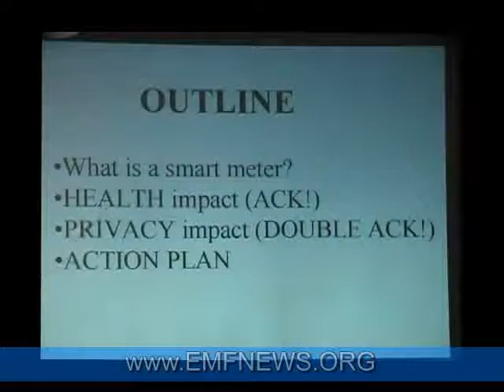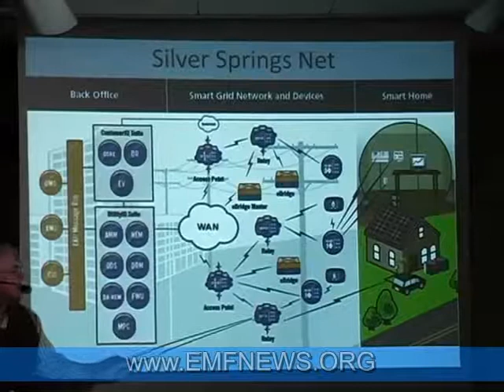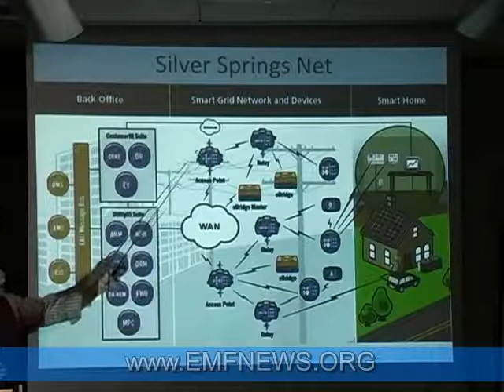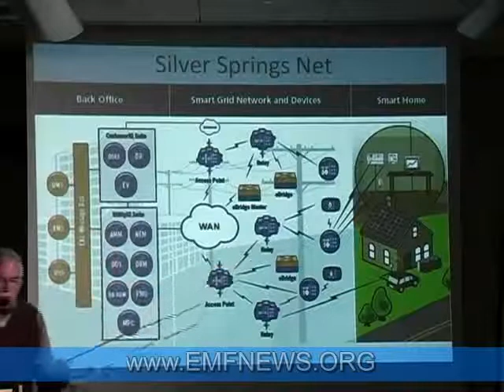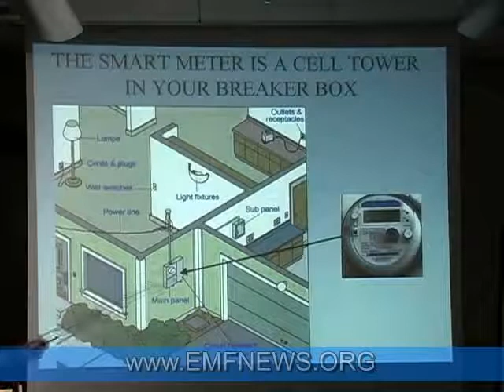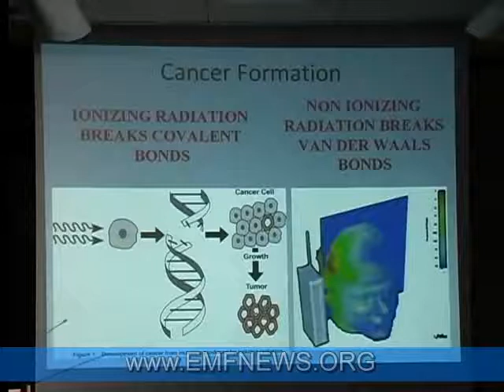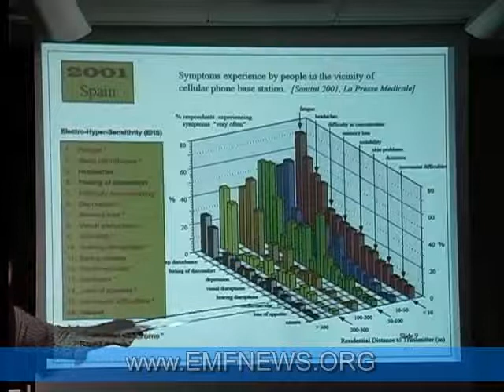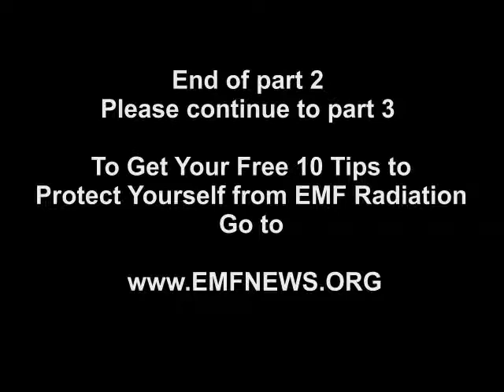Smart Meters in Every UK Home by 2020 Part 3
Consumer groups warned that homeowners should not have to shoulder heavy costs for the new meters. Replacing today's meters by the end of 2020 is expected to cost £8.11bn under the government's preferred plan, with utility companies paying upfront, but able to pass on the charge. "Bill-payers have been suffering for many years from ever-increasing bills, so I hope the cost of the scheme -- up to £340 for every household -- won't wholly be put at their feet," said Scott Byrom, utilities manager at Moneysupermarket.com.

The Energy Retail Association -- which represents the major electricity and gas companies -- said that smart meters will be "cost-neutral" to customers because the savings to its members will part-fund the roll out.

Smart meters will also play a key role in helping the government meet its greenhouse gas reduction targets of at least 34% by 2020. The meters make it easier for householders to sell power they generate through wind and solar back to the grid. They will also allow suppliers to smooth the peaks and troughs of UK electricity demand by offering cheaper electricity at times of low demand, and increasing the price when demand is high. Reducing peak demand means fewer power stations need to be on standby, thereby cutting carbon emissions.

Ultimately, smart meters will allow the electricity used by domestic appliances to be "dynamically" managed. This would mean switching off refrigerators for a few minutes at times of high demand, or using plugged-in electric vehicles to store power. This flexibility is crucial if a significant amount of clean, renewable energy is to be supplied from harnessing the sun, wind and waves, all of which vary with the weather. A government report last year suggested such "demand management" technology could save 2m tonnes of CO2 a year.